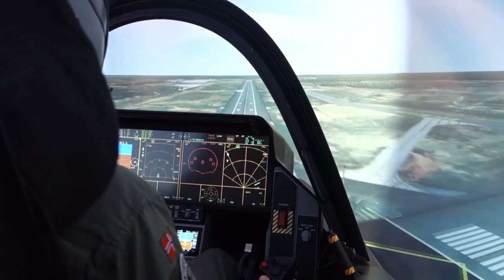F-35 Lightning II Joint Program Office | The Power of Partnership — Norway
The F-35 Joint Program Office has teamed with partner countries and is committed to fielding revolutionary capabilities and technologies that are taking military aviation and coalition operations to the next level. This video combines unique F-35 footage and insight from the F-35 National Deputy from Norway (Col Egil Soerstroenen) discussing the importance of the F-35 program for global security and the power of partnership.

Courtesy Video
F-35 Joint Program Office

Derivative works: Extreme Military Channel